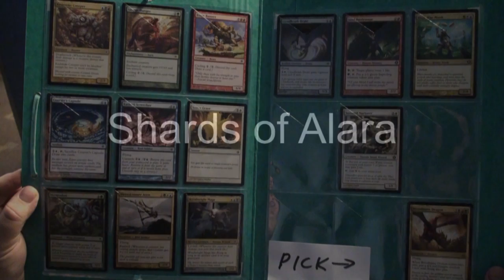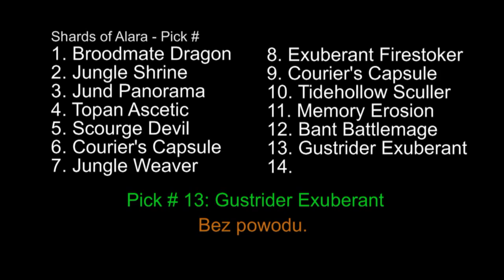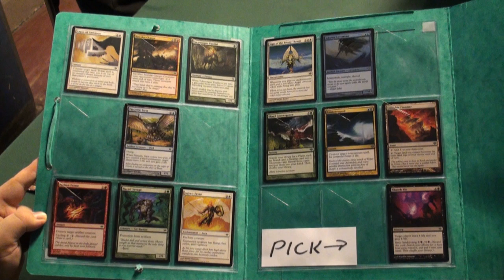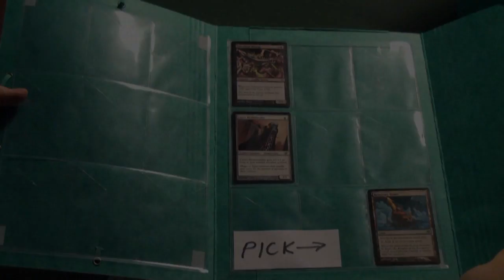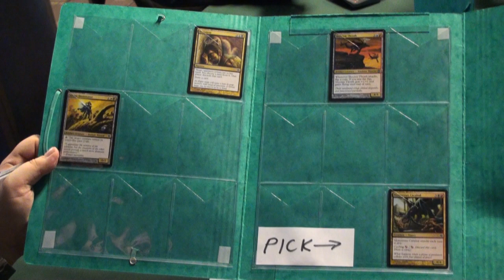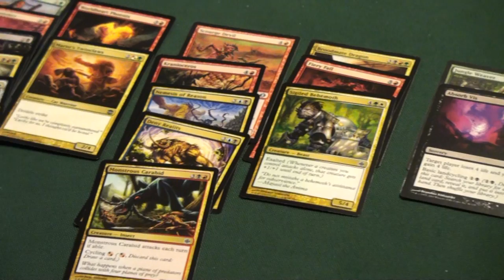Booster Draft - All Picks - Part 8 - GameLord.pl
Shards of Alara/Conflux/Alara Reborn. 8-Man Booster Draft (30 May 2009, Lodz-Poland) One Part contains all picks and main deck of one player.